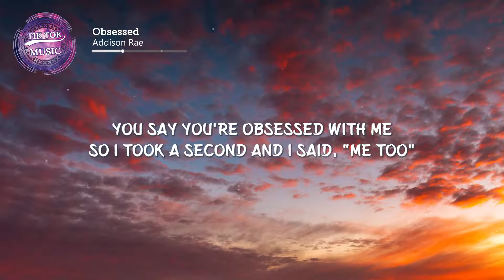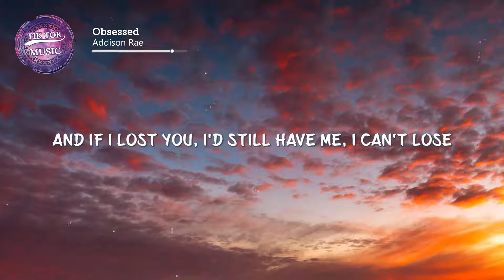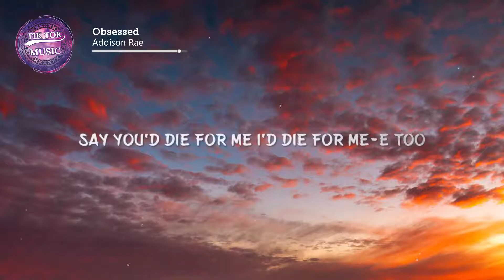Addison Rae - Obsessed (Lyrics) You say you're obsessed with me [TikTok Song]